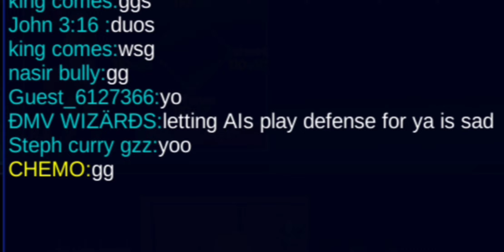Glitches that made me stop grinding (SBA) Street Basketball Association